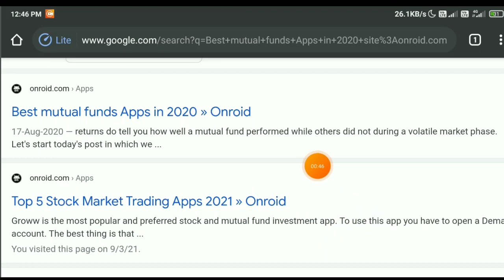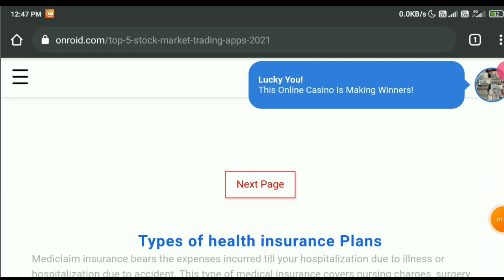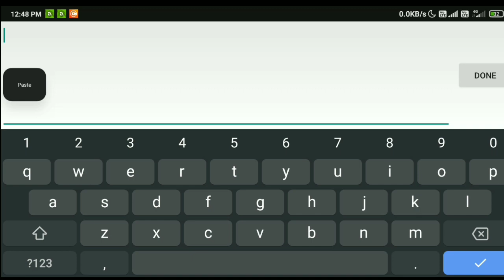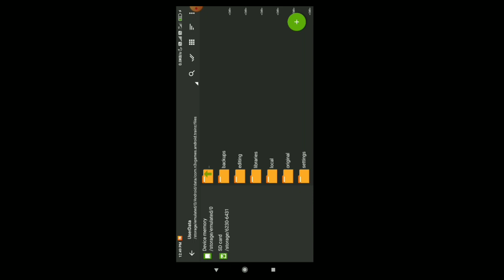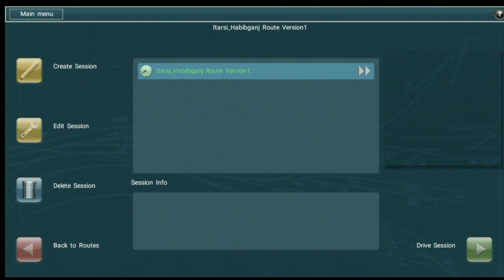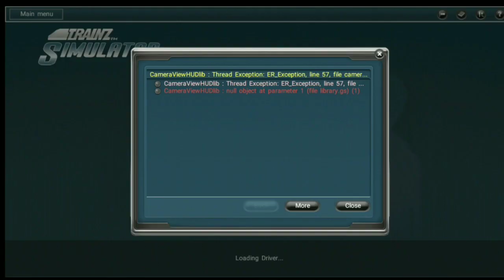😉😊 DOWNLOAD SLOW PASSENGER TRAIN ACTIVITY WITH MANUAL DRIVE IN TRAINZ SIMULATOR FOR ANDROID BY TGN😋🔥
|| Hello Dosto ||
🙏Good Morning 🙏
🤗 Have A Good Days 😊

Channel.

Upcoming Route And Activity Videos Coming Soon

Enjoyed With Us

👉Me👈
👉 Train Gamerz Aditya👈
👉 thelearningways👈

👉Vidit Vaswani 👈
👉 Gaming And Info World 👈
👉Gaming World JK 👈
👉 Technical Deoraj 👈
👉 thelearningways👈

Uploaded By:-👉IndianTrainzSimulatorFanClub👈

Download All Link Then It Work Properly Guys If Link Are Not Working Please Comments Me Ohk
Available Here:-👇👇👇👇👇👇👇👇👇👇👇👇

Download All Object Link Are Compulsory

Note:-(2GB Or More Than 2GB Ram Devices)

Password In This Video Watch Full Videos

TLW Object Download From Here:-

Locomotive Activity And Coach Activity :-(Only 600MB)

Uploaded By:-👉IndianTrainzSimulatorFanClub👈

Like Aim:100
View Aim:1K

Comments And Contacts Me For Any Problem

                     ||                   BY.                ||